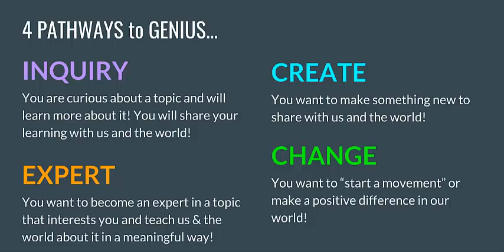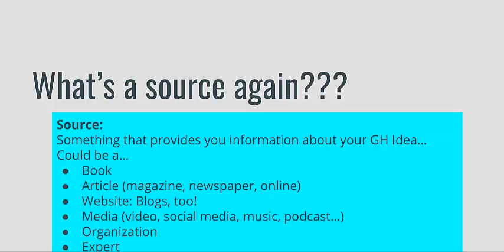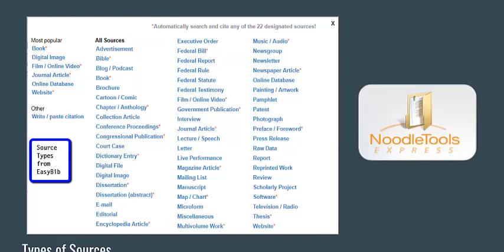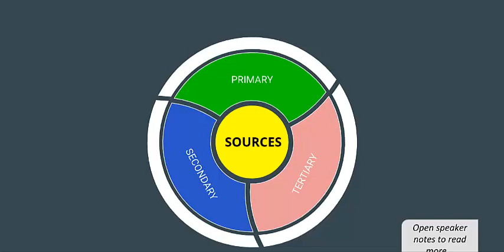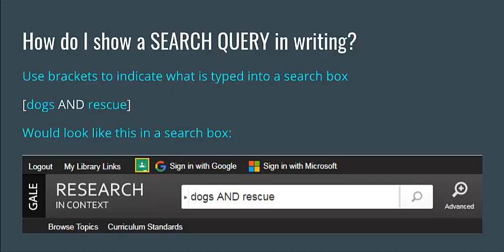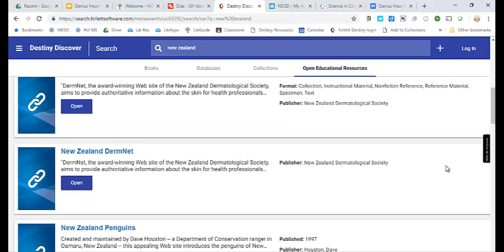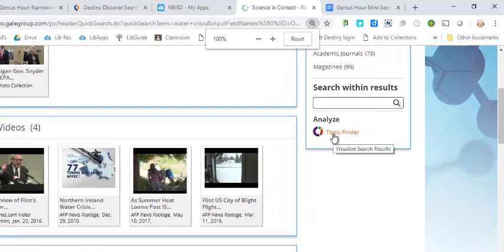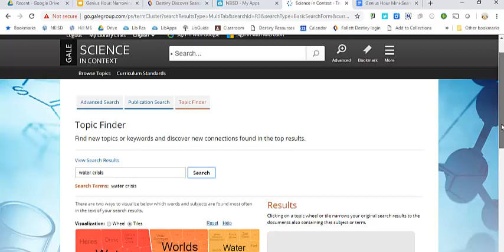Genius Hour: Narrowing Down Ideas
How to mini-searches for potential topics from your Idea Board to narrow down options for your Genius Hour topic.